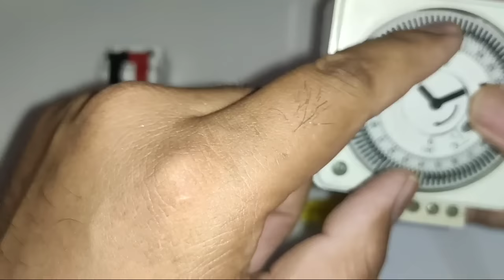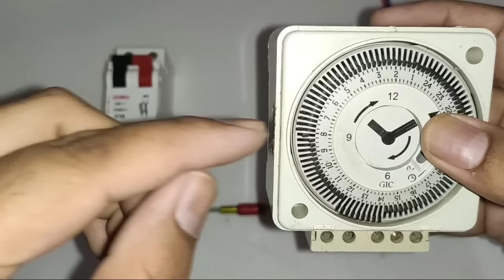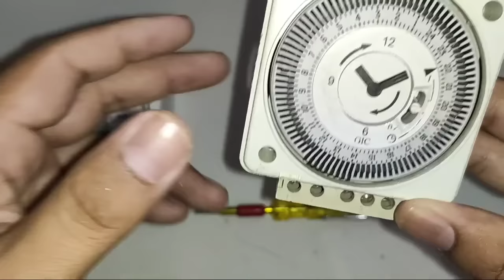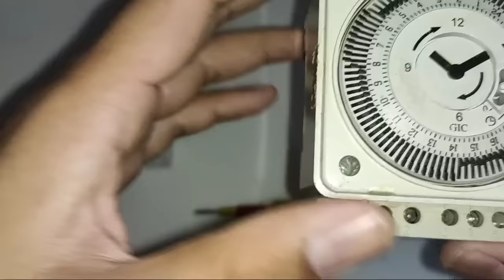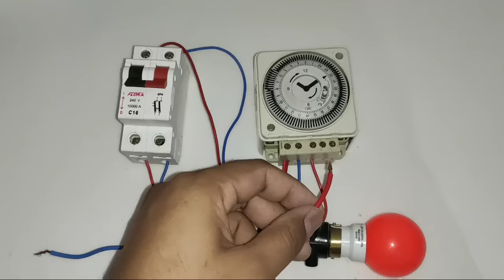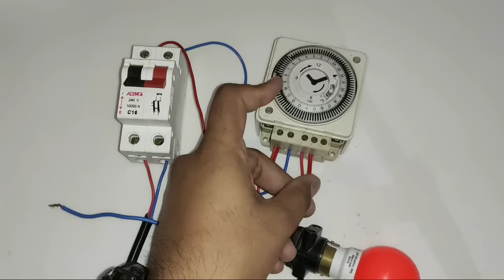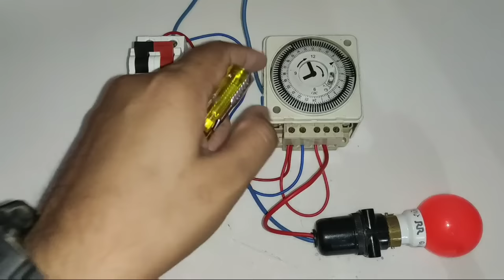STREET LIGHT TIMER SETTING & CONNECTION PRACTICALLY! 24 HOUR TIMER CONNECTION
24 hour timer or street light timer setting & connection

In this video we explain why we use street light timer or 24 hour timer, and also explain setting of street light timer with practically.

In street light timer we have 24 hour and if we neet to on and off our device with timer so we set deep switches to up side and our time will be set.

And also in this we have auto and manual switch by this we can run our timer auto and manual easily.

We explain very easily in this video for more information just watch and learn

24 hour street light timer at Amazon